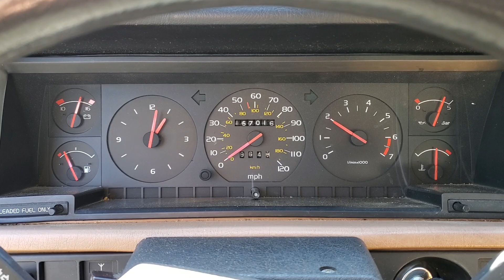Volvo V8 Mustang 5.0